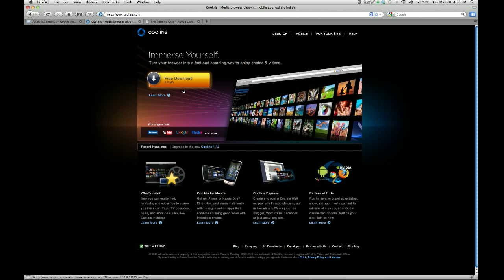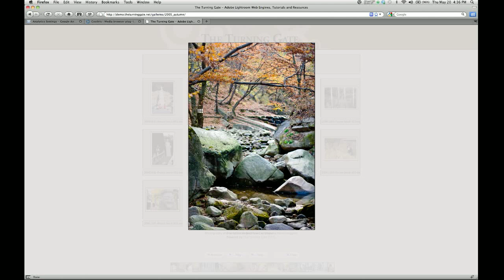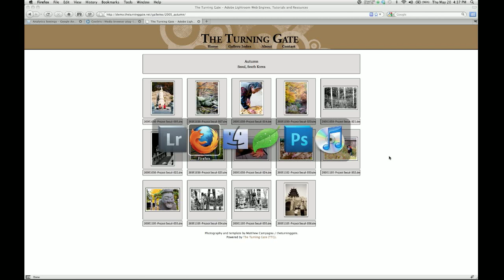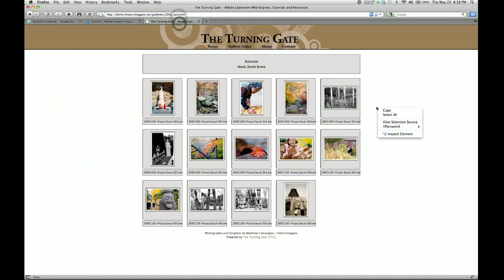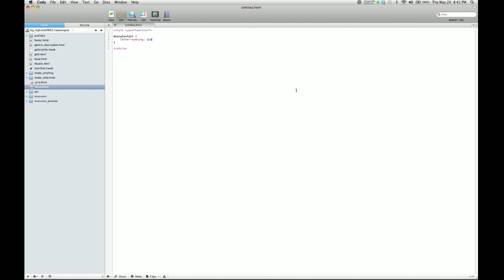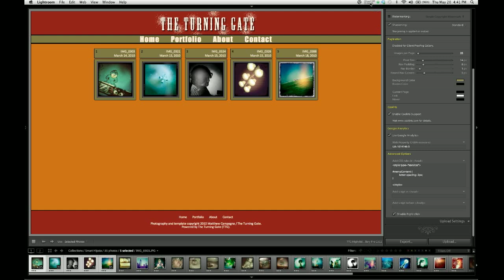TTG Highslide Pro Tutorial: 03-03 Output Settings - Cooliris, Google Analytics, Advanced Options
TTG Highslide Gallery Pro 2.0 video tutorial series. Covering the Cooliris, Google Analytics and Advanced Options control groups